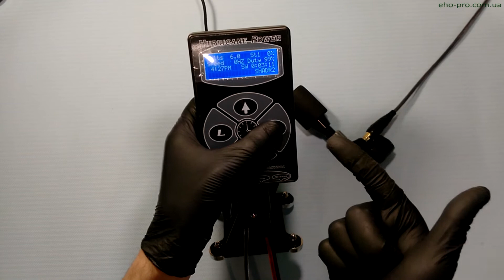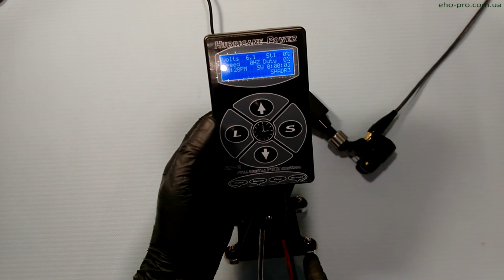Блок живлення для тату Hurricane Power 2 огляд обзор overview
Огляд класичного блоку живлення для тату "Hurricane Power 2"
Контакти:
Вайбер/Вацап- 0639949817